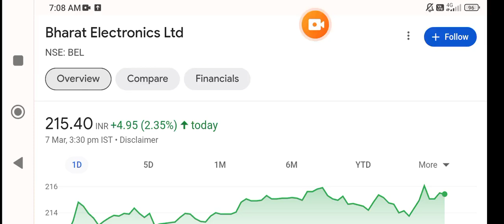BEL share | bel share latest news | bel share latest news today | bel share price